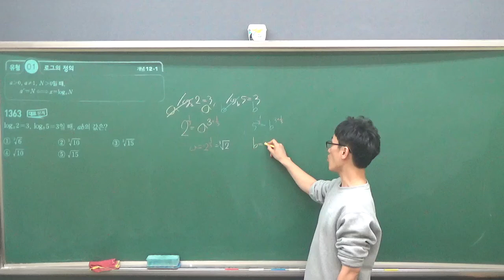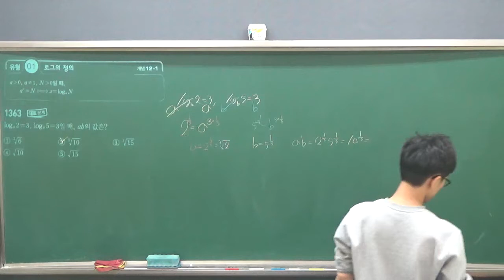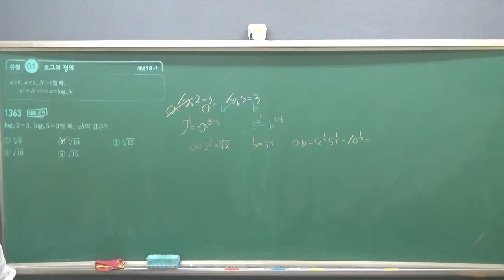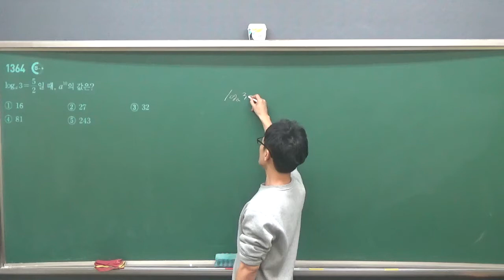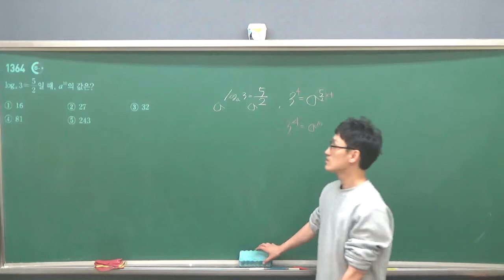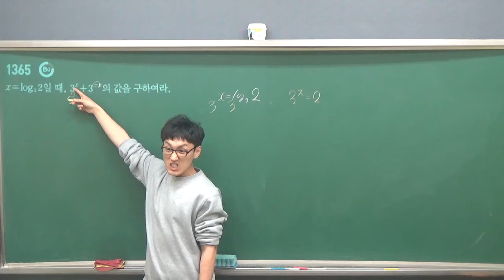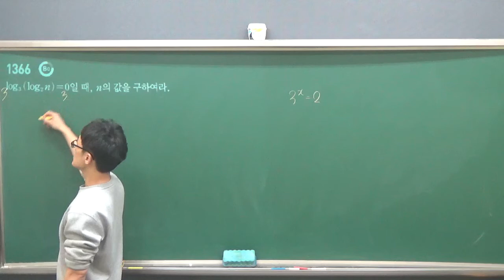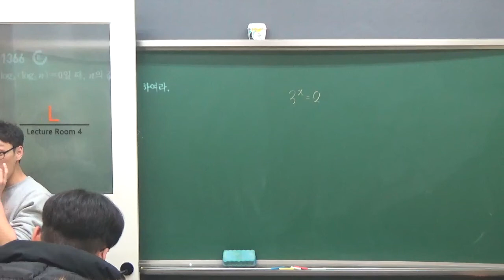수학2 14단원 로그2 F반